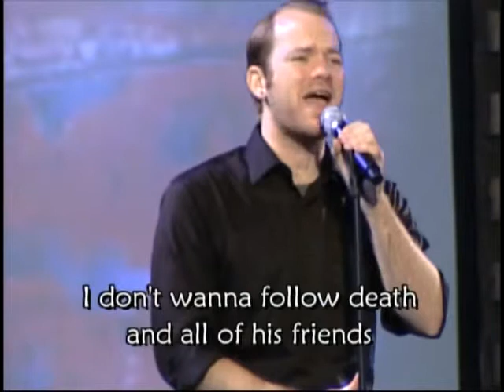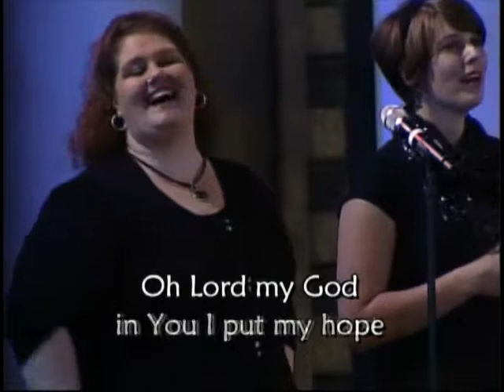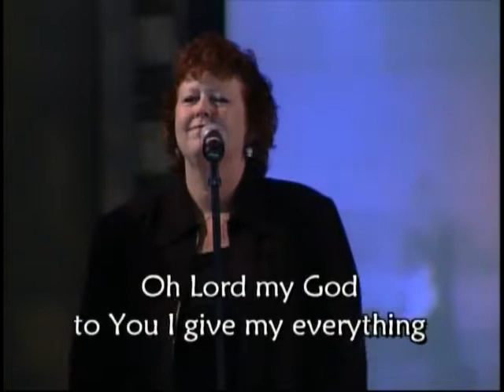Let The Praises Ring